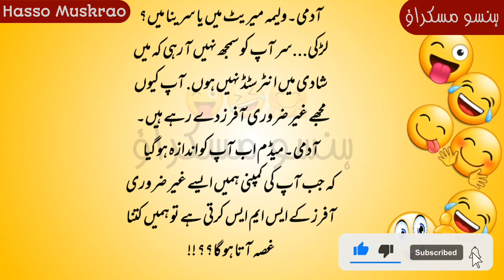U Phone Help Line Joke 😂 Urdu Lateefay | Funny Jokes in Urdu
آواز:     ۔۔۔۔ محمد افضال عاطرؔ  ۔۔۔۔

پیشکش:     ہنسو مسکراؤ

VOICE: 💢 Muhammad Afzaal Aatir 💢

Production: 💥 Hasso Muskrao 💥

Urdu Jokes
Funny Jokes In Urdu Hindi
Urdu Lateefay
Aaj ka Lateefa
اردو لطیفے